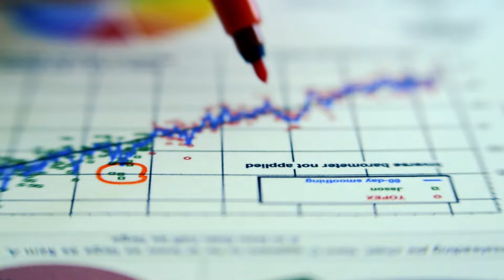Catherine Bryant - CFS Financial Advisor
*Non-deposit investment products and services are offered through CUSO Financial Services, L.P. (“CFS”), a registered broker-dealer (Member FINRA / SIPC) and SEC Registered Investment Advisor. Products offered through CFS: are not NCUA/NCUSIF or otherwise federally insured, are not guarantees or obligations of the credit union, and may involve investment risk including possible loss of principal. Investment Representatives are registered through CFS. Coastal Federal Credit Union has contracted with CFS to make non-deposit investment products and services available to credit union members.